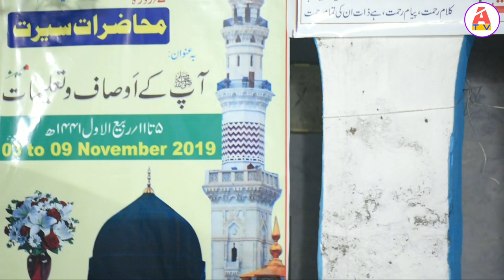Humein Deen ki Dawat Deni Hai /Aftab Alam Ghazi Sb/Muhazrat E Seerat Last Day/ AT:Mahadut Tayyibaat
Islamic Videos
Whiteboard Animation
Islamic programs